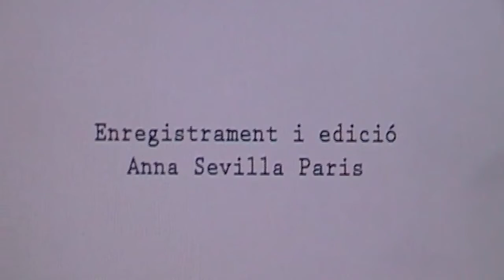"cosaasoc" de Anna Sevilla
Video d’experimentació de sons i silencis juntament amb imatges repetitives consecutivament.
S’ha volgut marca, també, unamena de “diàleg” entre els dos videos, per això cada video està grabat per segona vegada amb una càmera de calitat més baixa, per mostrar una segona visió que pot donar una sensació diferent; per descontextualitzar. La introducció de les oracions “una cosa” i “dos cosas” (en castellà) també ha sigut un element amb el que he volgut jugar per introduïr un “diàleg” abans esmentat.